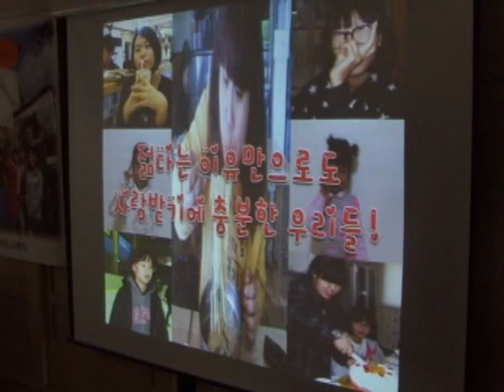20110424-대전교구 나자렛의 집 부활대축일 미사 [유]